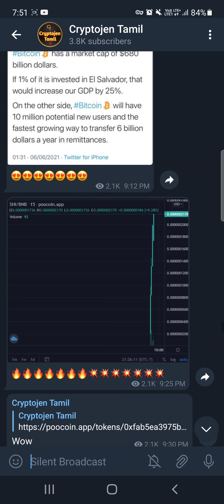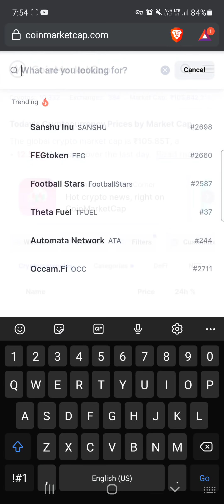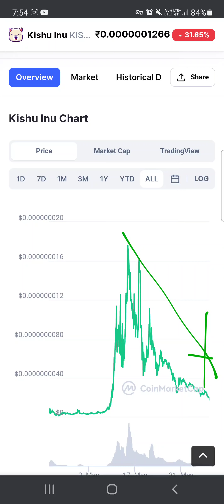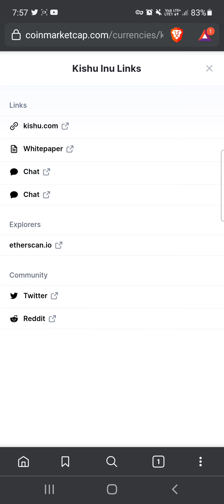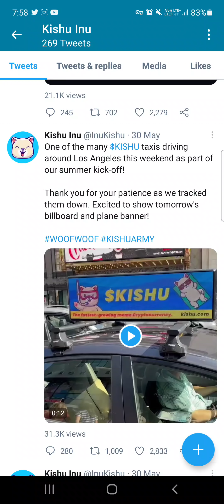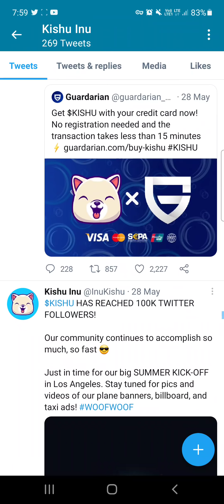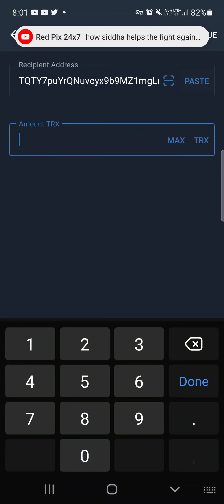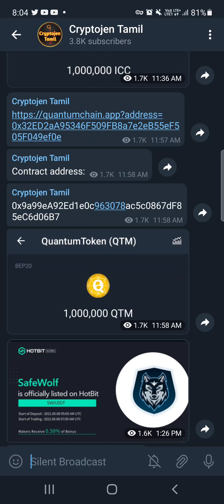KISHU INU BINANCE soon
❤Messages: KISHU INU BINANCE COMING SOON

❤Little Rabbit contract address:

0x17D749D3E2ac204a07e19D8096d9a05c423ea3af

❤panther swap  part #01

❤panther swap part #02